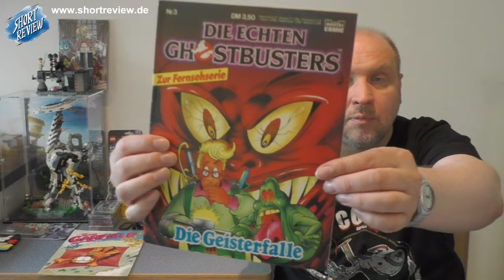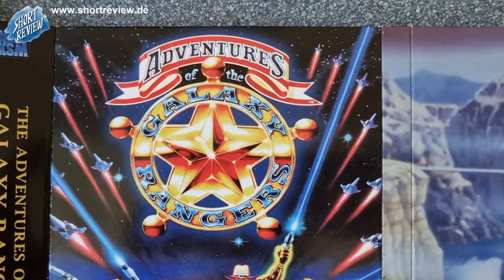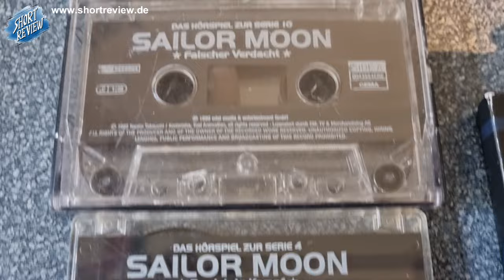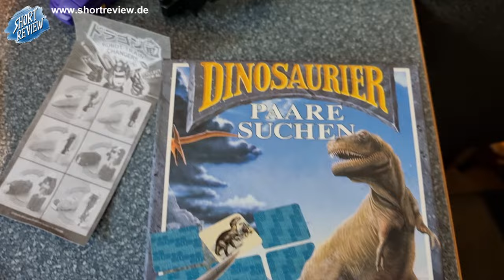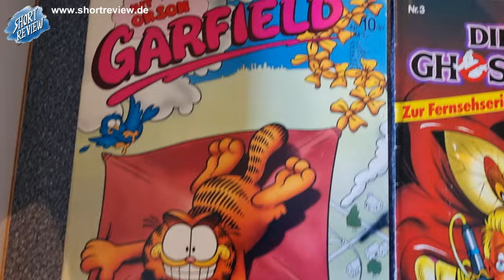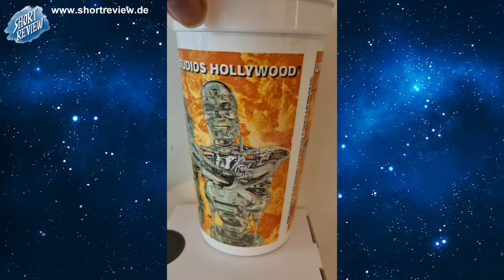Flohmarkt Hoch DREI ... meine FLOHMARKT PICK UP's Juni 2024